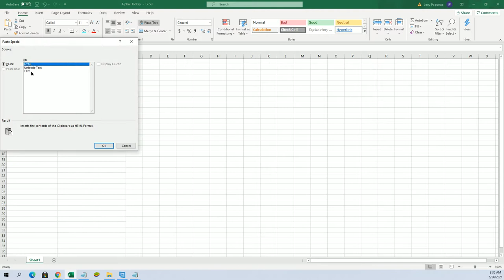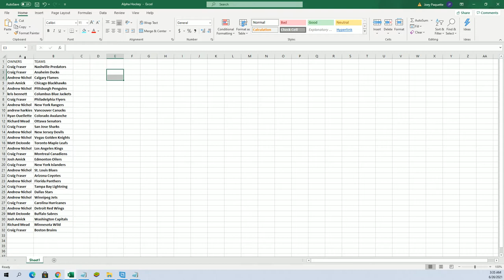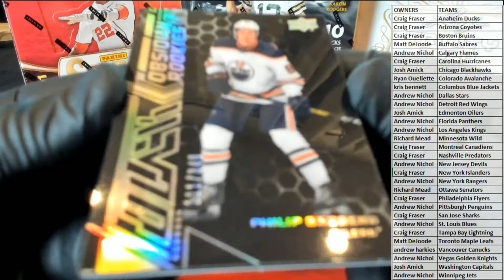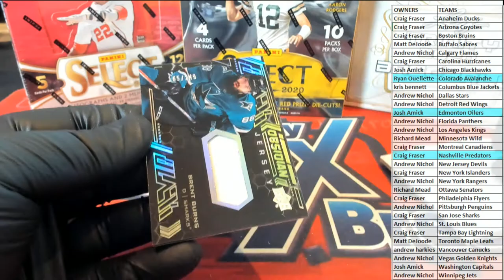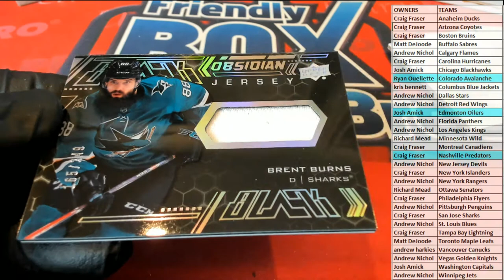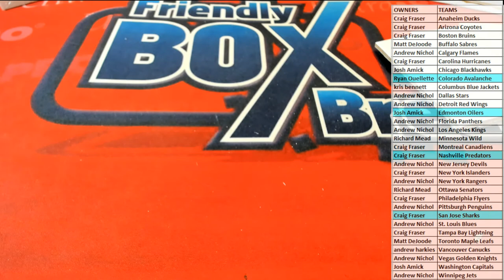202021 Upper Deck SPx Hockey Hobby ID 21SPXHOCK102